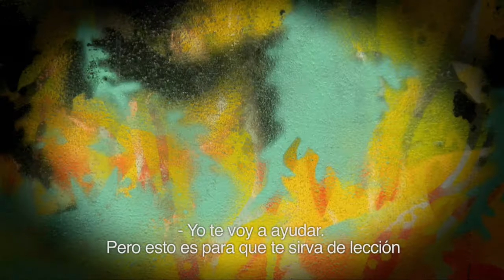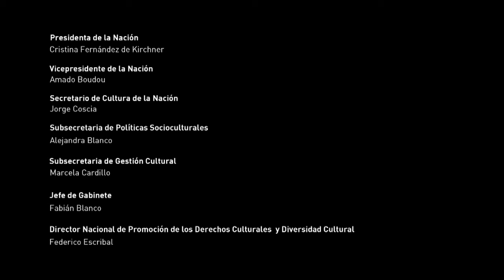Taller de cine animado (2012) - La lección de Gerónimo (Rosario)